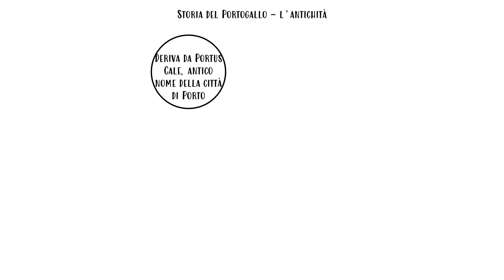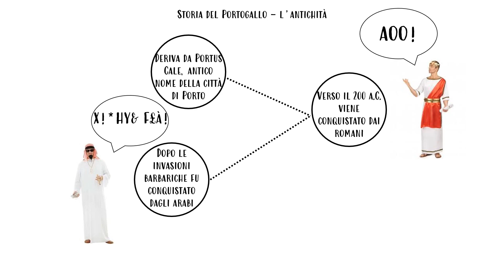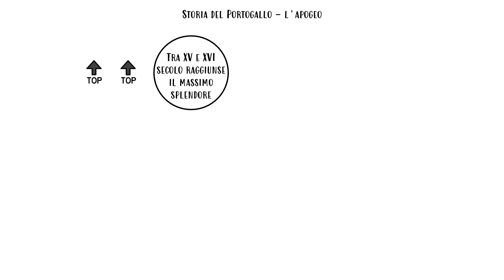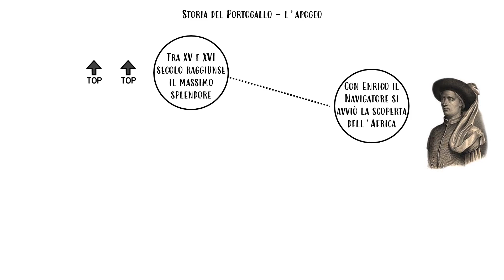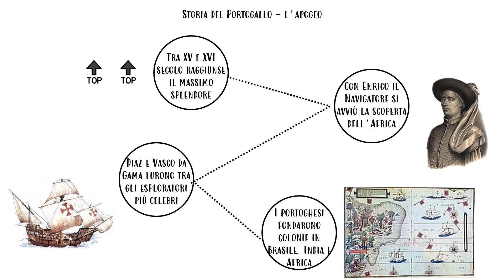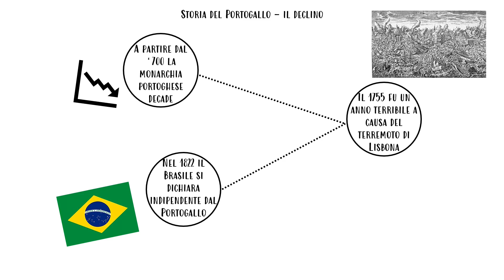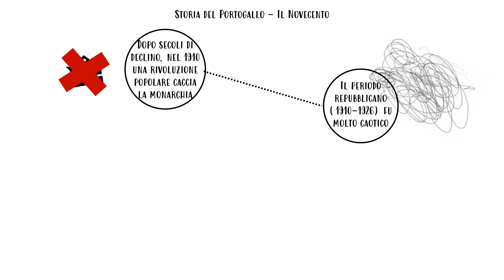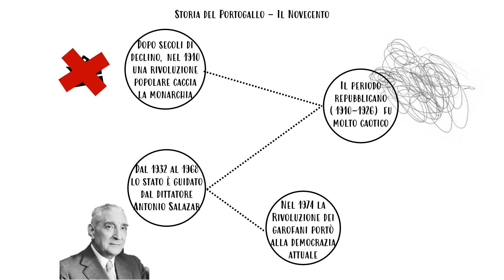Breve storia del Portogallo - Prof Betti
Il titolo dice tutto. Dalle origini alla dittatura di Salazar.